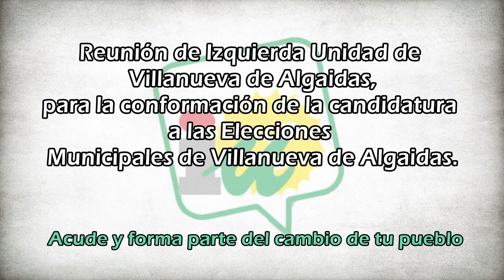Reunión Izquierda Unida VILLANUEVA DE ALGAIDAS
Reunión de Izquierda Unidad de Villanueva de Algaidas,para la conformación de la candidatura a las Elecciones Municipales de Villanueva de Algaidas.
Acude y forma parte del cambio de tu pueblo.
Jueves día 11 a las 7 de la tarde en el salon de las Asociasiones.
Estarán presentes miembros de la dirección Provincial de IU.